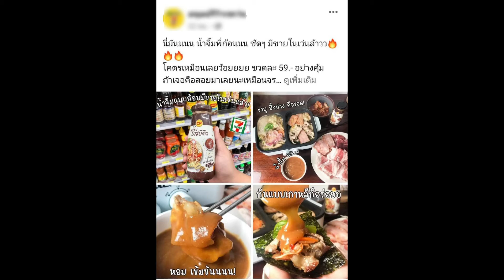พี่ก้อน ฟาดกลับ อยากเปิดขาย 24 ชั่วโมง แต่ GON อดนอนไม่ไหว